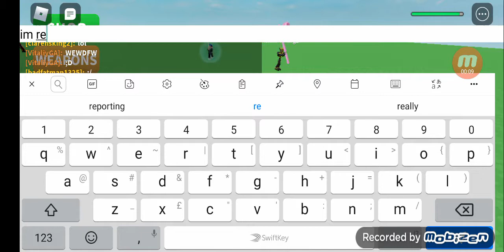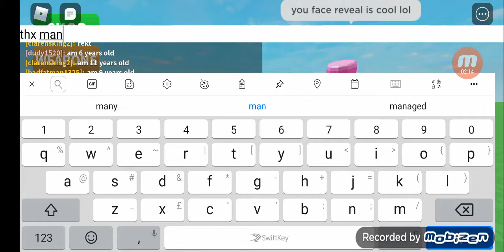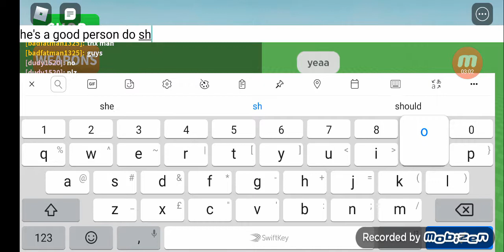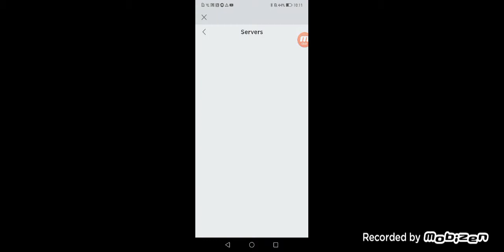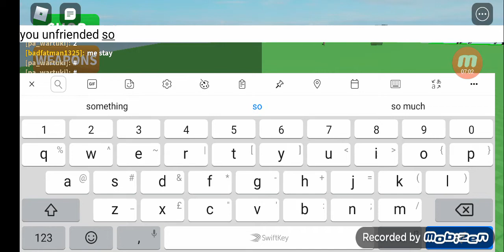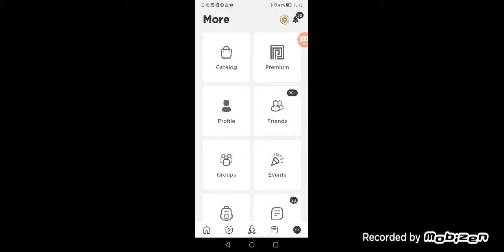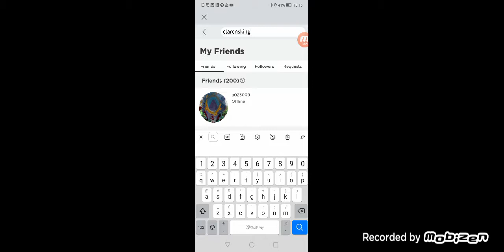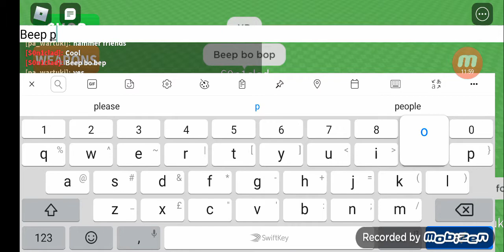Roblox Knockout [Testing!] Again and seeing a fan of me